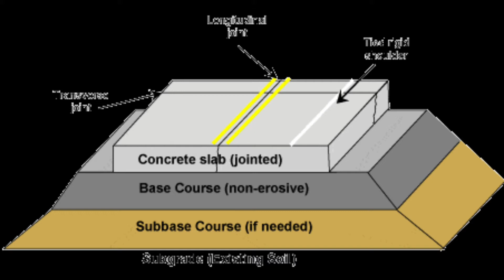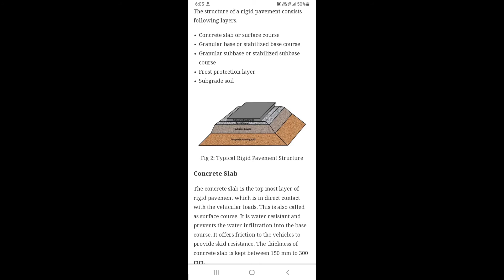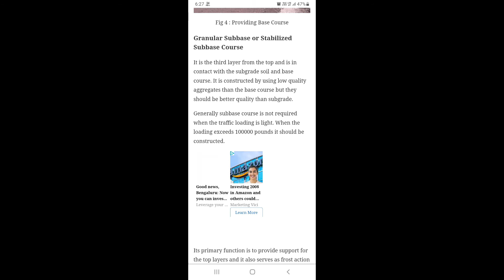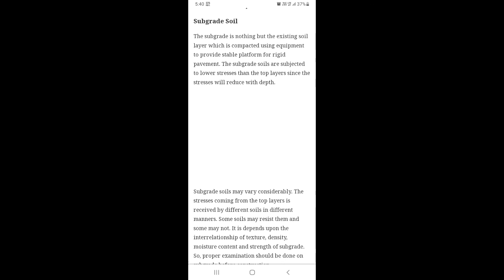what is rigid pavement? layers of rigid pavement